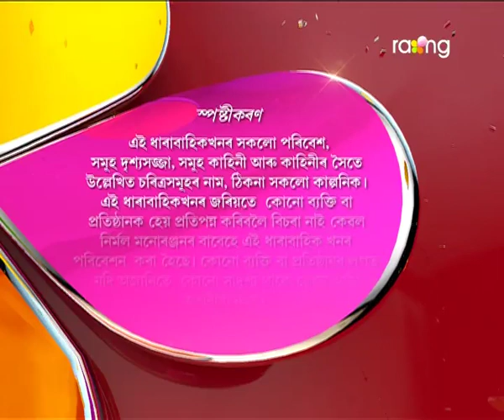Akaxor Thikona Bisari | 27th July | Full Episode | No 87